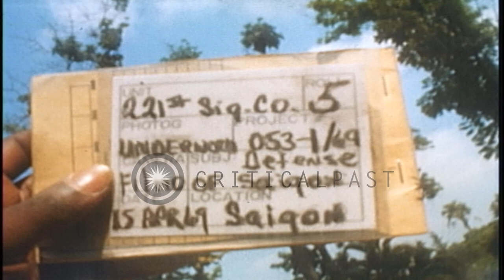Vietnamese children visit parks and zoo in Saigon, Vietnam. HD Stock Footage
Vietnamese children visit parks and zoo in Saigon, Vietnam.

Vietnamese women and children at a zoo in Saigon, Vietnam. Vietnamese people walk in park and zoo. Vietnamese women look at elephants. Four young girls seated on a bench. Children in the park. Vietnamese boy wearing a red cap. Location: Saigon Vietnam. Date: April 15, 1969.

57,000+ broadcast-quality historic clips for immediate download.